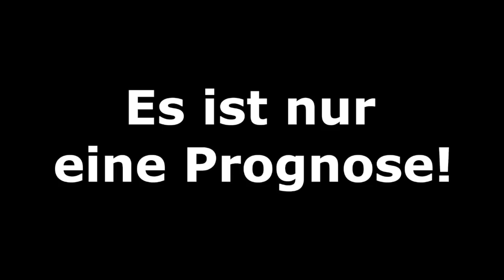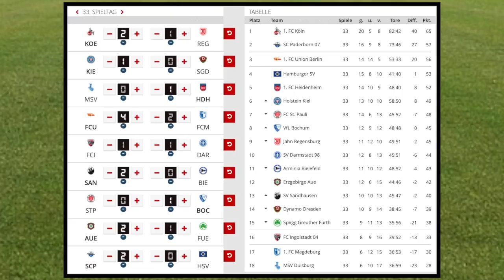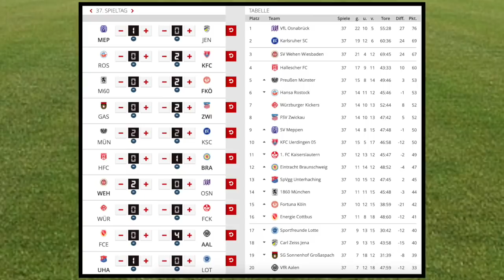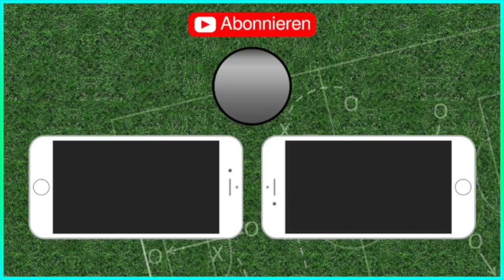2.Bundesliga [Die große Konferenz] und 3.Liga - [33. & 37.Spieltag] I FIFA Prognose I 18/19 (HD)